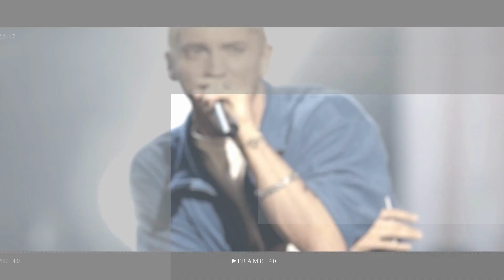Love Island's Ekin Su says family are 'sleeping outside' after earthquake destruction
Former Dancing on Ice star Ekin-Su Cülcüloğlu has said some of her family members living are being forced to sleep outside after their homes were destroyed by the earthquake in Turkey